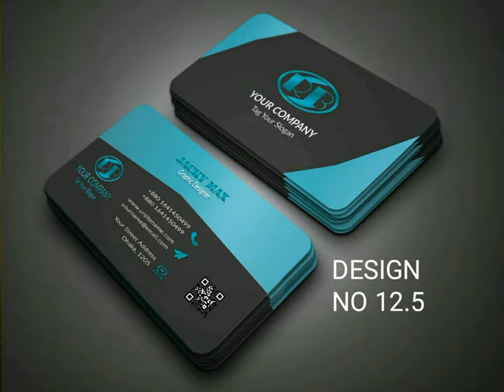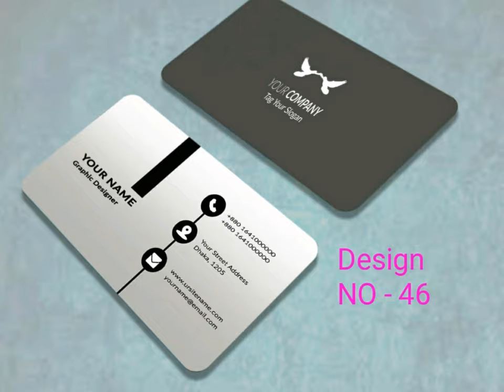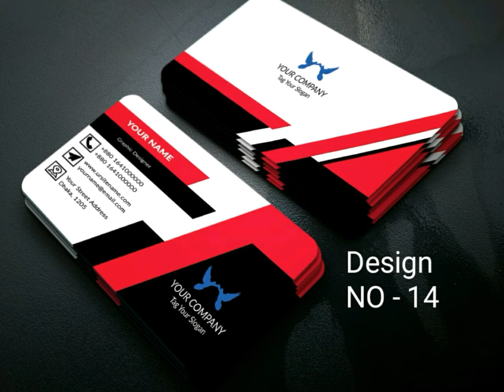Graphic TutoRiaL | PS effect | PS effects | ps6 effect | cs6 editing | ps tutorials